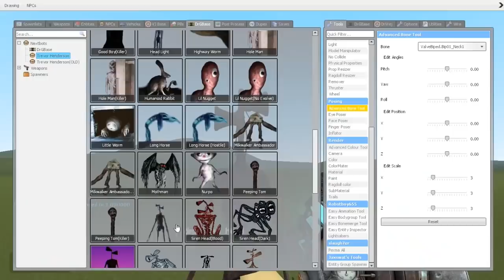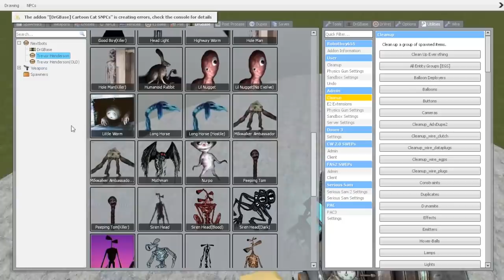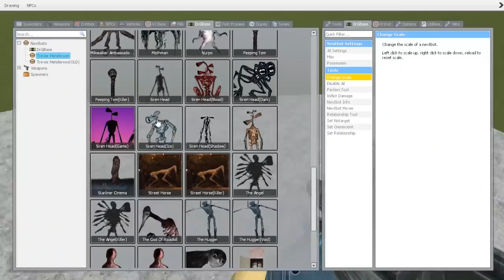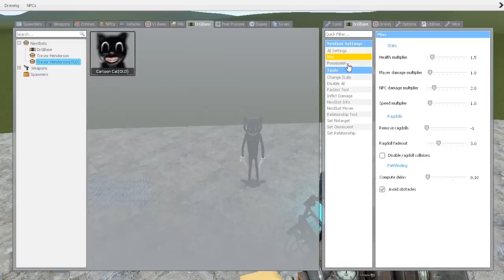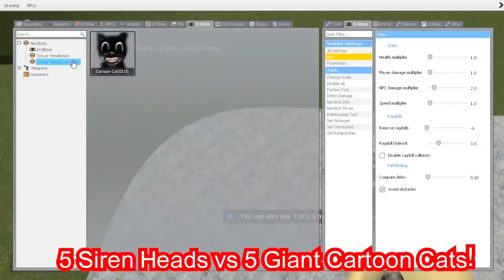SIREN HEAD VS GIANT CARTOON CAT!! Garry's Mod [Siren Head Cartoon Cat Trevor Henderson] Gameplay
This is the older Cartoon Cat. I might make a video on the new Cartoon Cat.

0:00 Intro
0:10 Regular Sized Cartoon Cat
1:45 Bigger Cartoon Cat
2:50 Giant Cartoon Cat
5:50 Five Giant Cartoon Cats vs Five Siren Heads